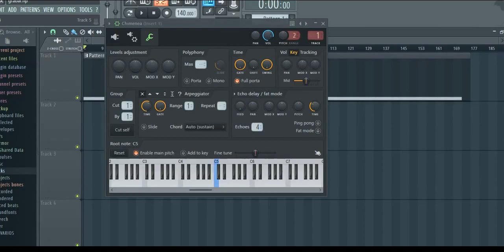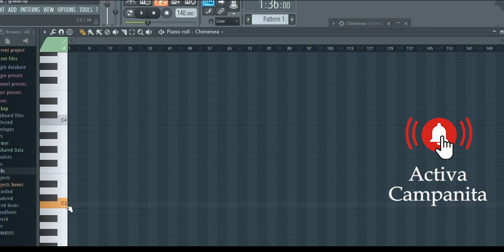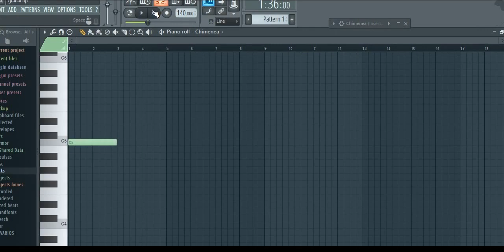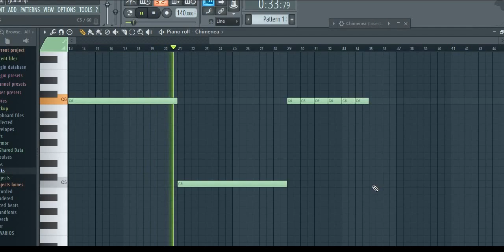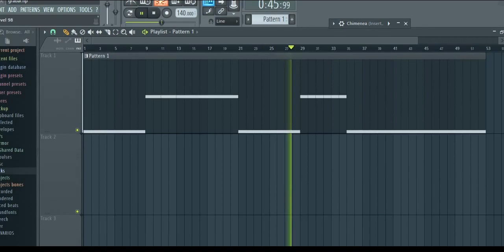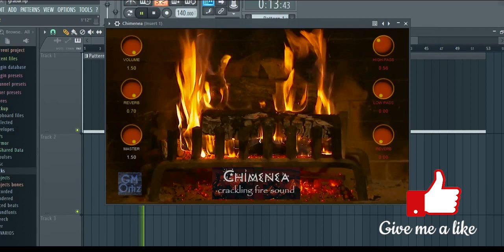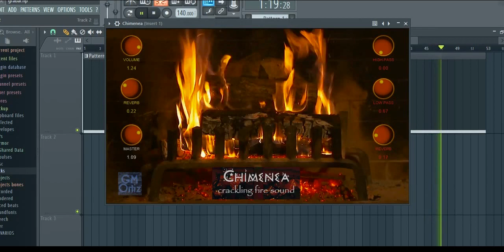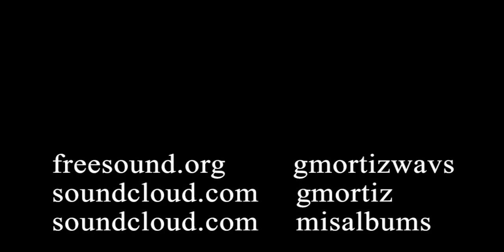Chimenea - christmas vst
1 muestra en bucle de sonido de fuego crepitante de la chimenea para esta navidad, producciones fílmicas, música para videojuegos, efectos sonoros para tus videojuegos, diseño de sonido, efectos de sonido y producciones musicales.

Para Windows x32 x64.

1 sound loop sample of the crackling fire in the fireplace for this Christmas, film productions, music for video games, sound effects for your video games, sound design, sound effects and musical productions.

For Windows x32 x64.